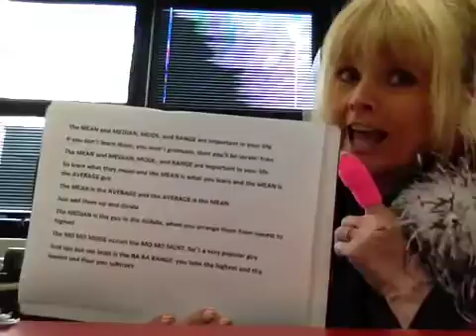Mean median mode and range song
Mean median mode range